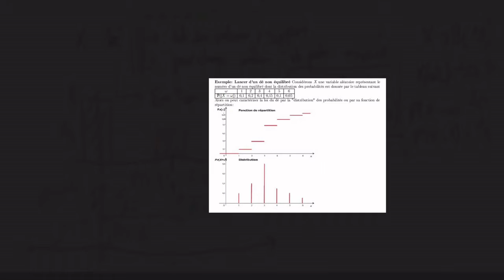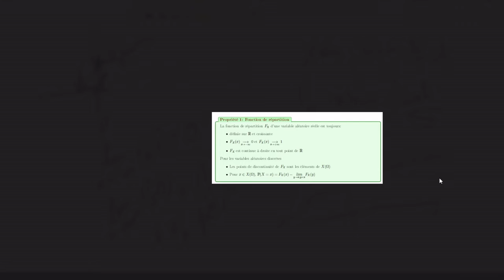Cours du 27/04/21: Définitions sur les variables à densité